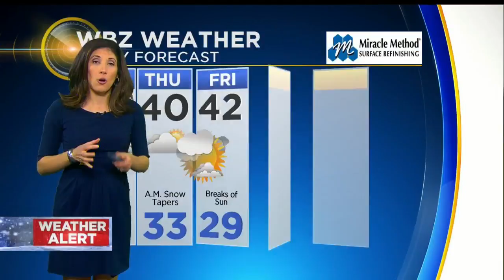WBZ News Update For March 21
4th March Nor’Easter; Chatham Carjacking; State Police Cruiser Crash; Prepping For Coastal Storm Damage